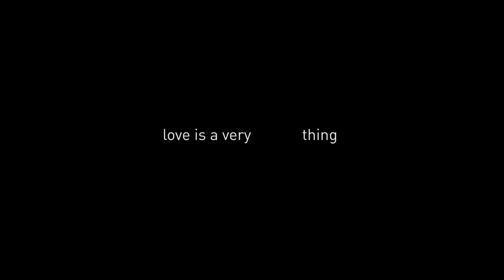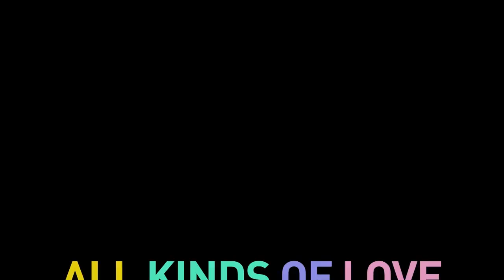Exploring the Heart of "All Kinds of Love" Movie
In this engaging conversation, Scott interviews the talented team behind the film 'All Kinds of Love,' an LGBTQ romantic comedy. The discussion delves into the film's heartfelt story, the casting process, the role of music, and the themes of love and relationships. Each cast member shares their experiences and insights, highlighting the collaborative effort that brought this unique story to life. The conversation concludes with reflections on future aspirations in the film industry.
Thank you for listening to Left of Str8 Show Interviews, hosted by Scott Fullerton. This is Left of Str8 Podcasts flagship show that started it all back in July of 2015 a week after marriage equality became the law of the land.  Scott interviews celebrities and personalities from the words of Entertainment, Foodies, Books, Music and Advocacy.  Whether from our lgbtq community or a straight ally, Scott always has a fun or interesting interview and tries to learn a little bit more about his guests than he previously knew.
The video podcasts are on YouTube and Spotify, and the audio podcast is available at all major distributors including: iTunes, iHeart Radio, GoodPods, Amazon Music, Audible, and more.  If you like us, please give our episodes a 5 star rating so more people will find them in the Algorithm.
to listen to all shows, enter contests, write questions to the show for Scott or Guests, and if you want to be a guest or host on the network.
You can support the show on our Patreon Page for as little as $3 a month, $5 a month, or $7 a month, to help cover show expenses and other costs. you can find us over or you can Buy Me A Coffee